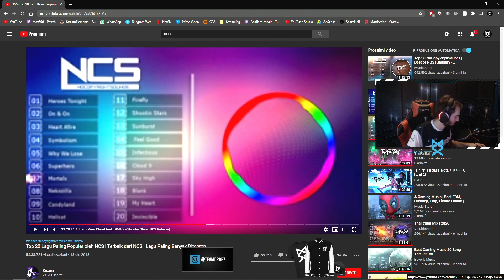Siamo arrivati in SEMIFINALE di MONDIALE con QUESTO TEAM! NON CI CREDO!!! - APEX LEGENDS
Sono in live su TWITCH ogni giorno!

Ho anche un profilo Instagram dove posto le mie migliori giocate, avviso quando carico su Youtube oppure quando vado in live!

QUESTE SONO LE PERIFERICHE CHE UTILIZZO:
I link sono sponsor amazon e non pagherete nulla in più ma supporterete il canale ampiamente, Grazie in anticipo